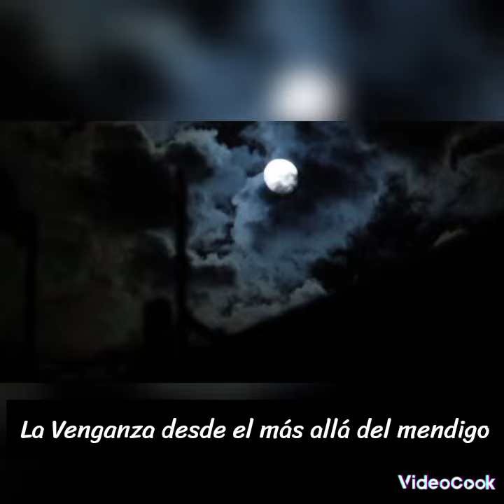✅Leyendas de Guatemala; La Venganza desde el más allá por el mendigo 😱😳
✅ Buenas noches, queridos seguidores 🤓🥰. Buen Fin de Semana.

✅No te olvides que este próximo viernes; 13 de Octubre a las ocho de la noche subiremos un nuevo video titulado "La Venganza desde el más allá por el Mendigo". 😱😳